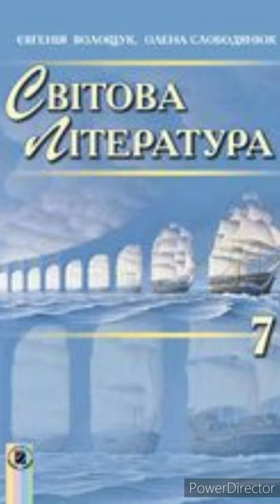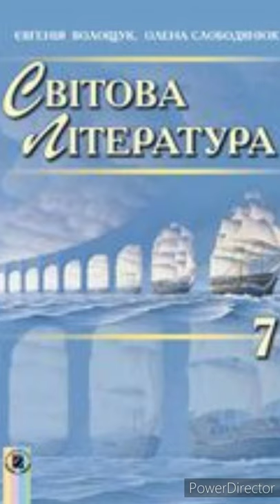7 клас. Зарубіжна література//"Айвенго". Скорочено//Розділ 13//В.Скотт